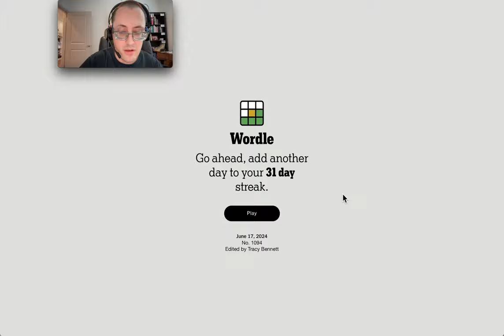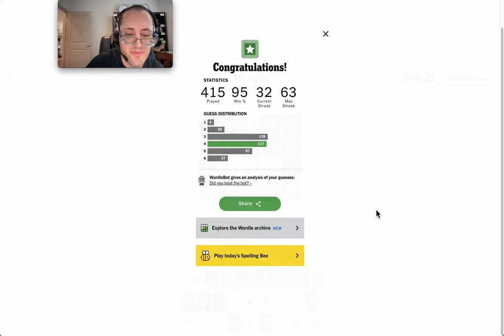Wordle 2024 06 17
Another one with lots of yellow.